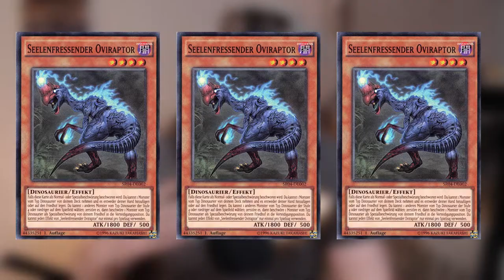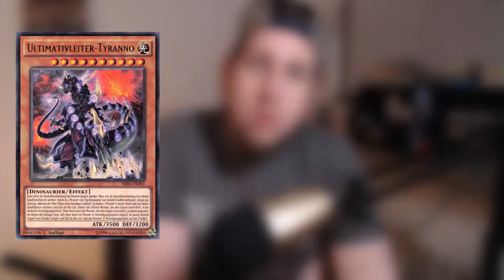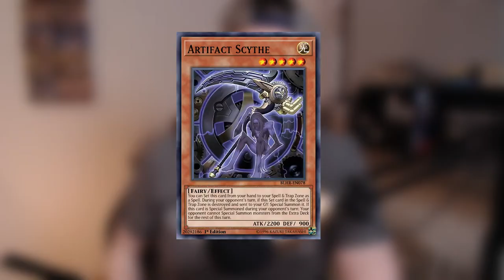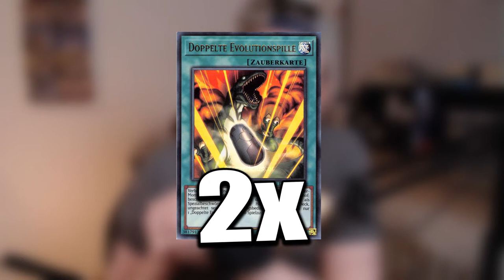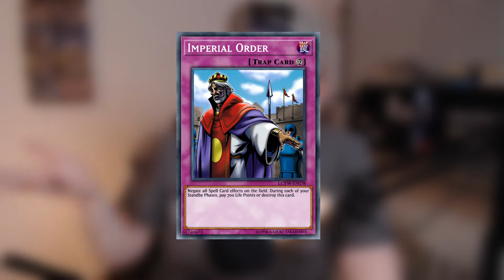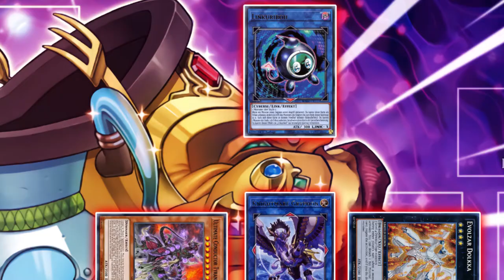Yu-Gi-Oh! BEST DINO SCRAP DECK JUNE 2021 POST LIOV | Meta Montag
Dino Scrap ist es ein Meta Kontender? wir werden es in den nächsten Wochen sehen, hier aber mein Deck Profile,Ich hoffe ihr habt Spaß an meinem Kontent und lernt sogar etwas dabei in diesem Sinne bis zum nächsten Video.

Euer Aubertin.